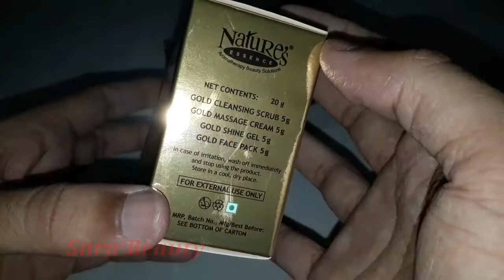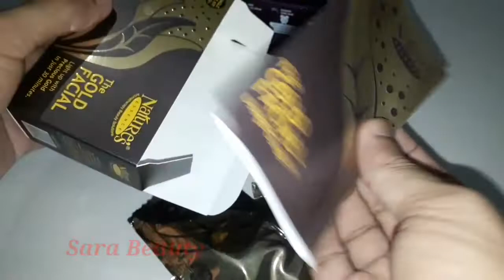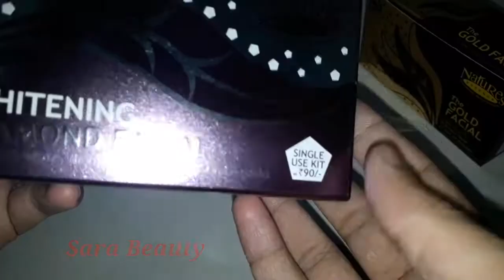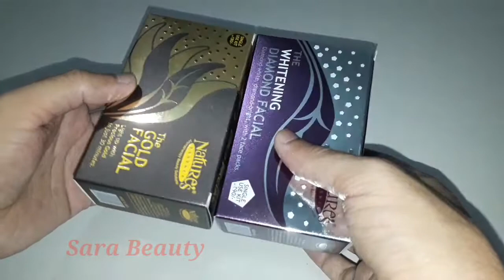Nature's Facial Kit | Gold Facial Diamond Facial | 30 min me ghar pe facial kare | Review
Apko mere channel pe genuine reviews n real unboxing dekhne ko milenge. Agar aap koi products purchase karne se pehle dekhna ya uske bareme koi bhi information chahte hai, toh aap mere channel pe dekh sakte hain. I hope you'll like my videos n It will be beneficial for you.

nature's facial kit,
nature's facial kit review,
nature's gold facial kit,
nature's gold facial kaise kare,
nature's diamond facial kit,
nature's diamond facial at home step by step,
facial karne ka tarika at home,
facial karne ke fayde,
nature's gold facial at home step by step,
Nature Facial kit, how to use nature gold facial, kit, facial pack kaise lagaye, nature's essence, nature's essence gold facial kit,